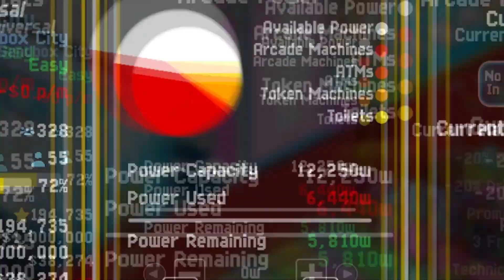Arcade Tycoon Game de Simulação e Estratégia para Nintendo Switch e PC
In this video you can see a short video showing a little of the game Arcade Tycoon.

If the developer or publisher of the video wants the content to be removed, just comment on this video or ask for it to be removed by our email, we will remove the content without any problem, as our intention is only to present your work.